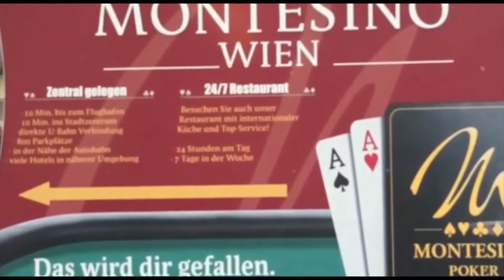MegaPokerSeries Vienne 2014 Day 2 - Manu [FRA]